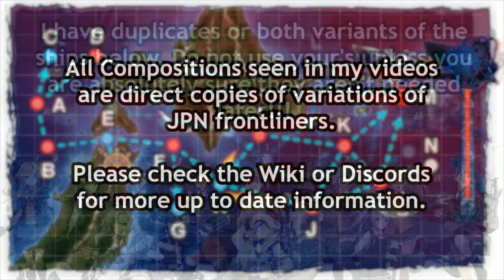Kantai Collection Summer Event 2019 [E-1 Hard] Final Dance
Pretty simple map but more taxing than E1 usually is since it wasnt pure  ASW mode.  Could probably get by without node support but it helps protect the sub